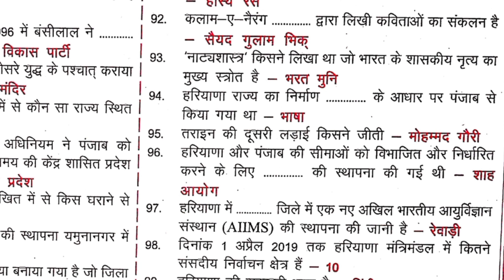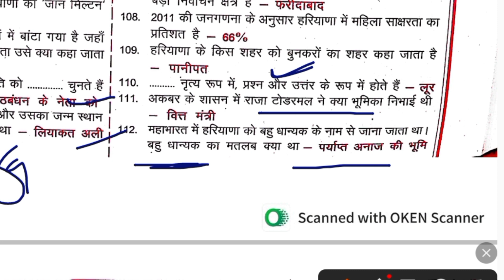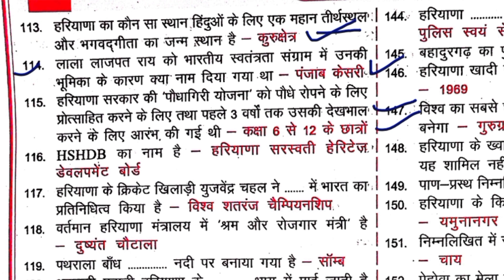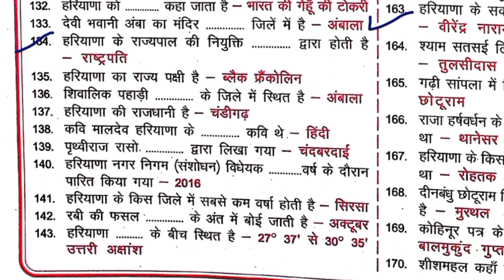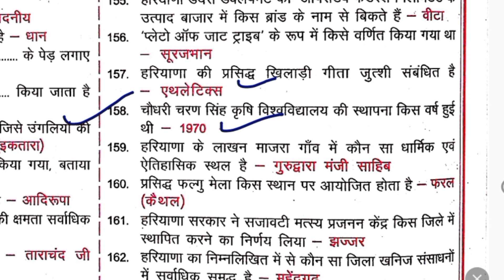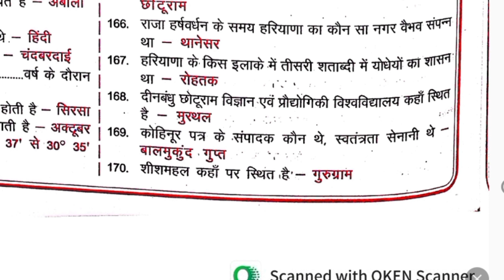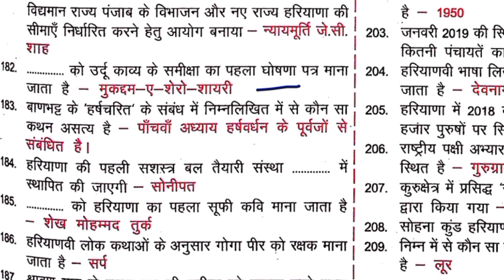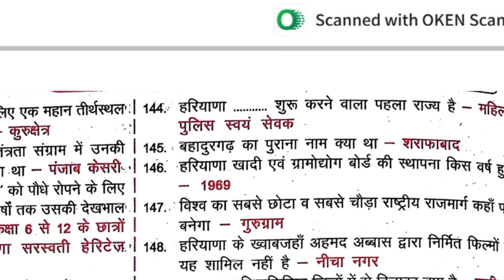Complete Haryana gk for Hssc Cet Exam | Hssc cet Mains Practice set | Haryana cet mock test in hindi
Haryana gk for Hssc Cet Exam | Hssc cet Mains Practice set 1 | Haryana cet mock test 1 in hindi

Your Query
हरियाणा CET Practice Set,
हरियाणा CET Practice Paper,
NTA previous year question paper for hssc CET
hssc cet practice paper, hssc cet question paper, hssc cet practice test 2022, Nta previous year question paper book, hssc NTA previous year question paper,
Hssc cet Mains Practice set 1,
Haryana cet mock test 1 in hindi,
Test Series for hssc cet mains,

What is Haryana CET? |How can I prepare for HSSC CET 2021?  |  Haryana cet mock test 1 in hindi |
Hssc CET practice set pdf | What is CET in HSSC? |
What is the syllabus of CET exam Haryana? |
Haryana CET ka Exam kab hoga 2021 | CET Haryana Exam Syllabus 2021 | CET Haryana Exam date 2022 | HSSC हरियाणा सी ई टी (CET) रेजिस्ट्रैशन 2022 |